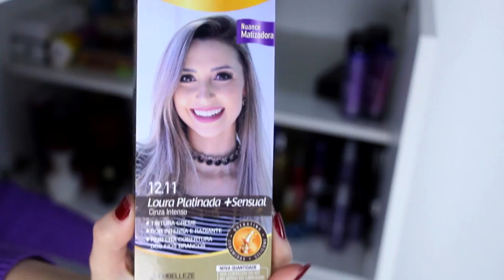TOUR PELO ESCRITÓRIO NOVO 😱😍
O escritório dos meus sonhos finalmente ficou pronto e esta incrível!
Ficou um escritório lindo e funcional para trabalhar e gravar vídeos!!! Vem conferir!

Caixa Postal:
Janaina Taffarel
Rua 600 n 111 Caixa Postal 1070, Centro
Balneário Camboriú/SC
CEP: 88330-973